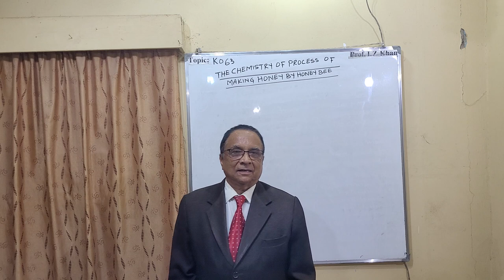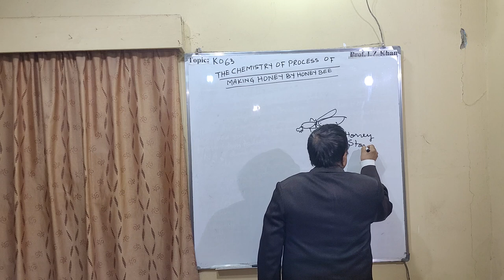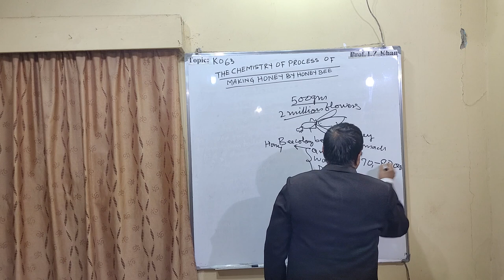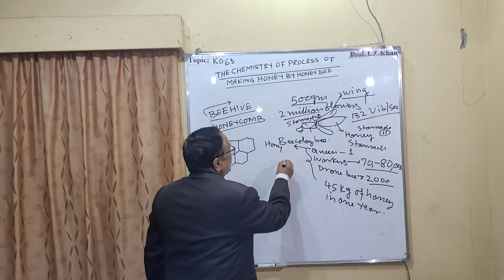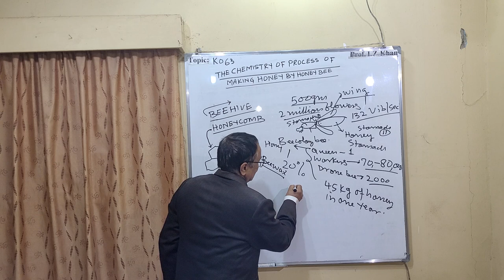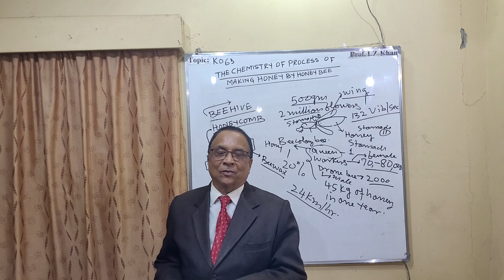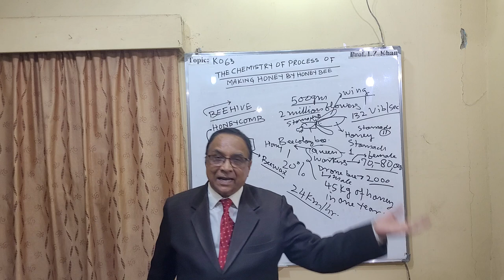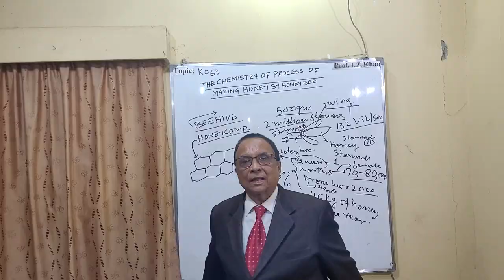Lecture- 1063Topic- THE CHEMISTRY OF PROCESS OF MAKING HONEY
Introduction
Honey starts making as flower nectar collected by bees,which gets broken down into simple sugar which is stored inside the honeycomb. The designed of the honeycomb and constant fanning by bees wings causes evaporation  creating sweet liquid honey. There are natural and pasteurized hony. The natural honey is directly fome honeycomb which is rich in antioxidants and enzymes.